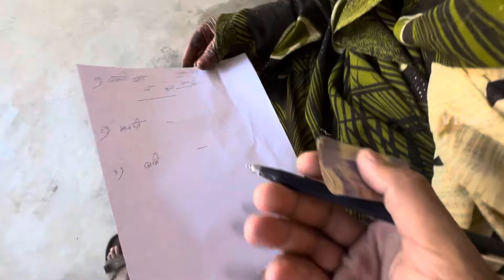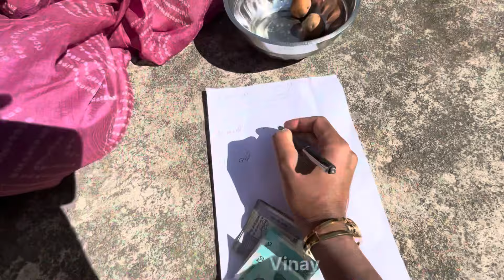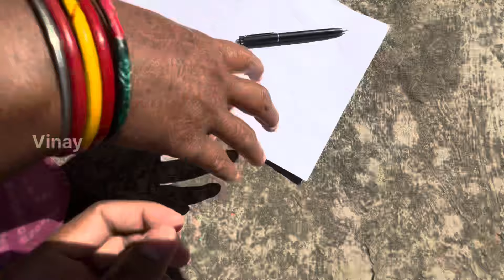WATER DROP CHALLENGE 💦 | ख़तरनाक challenge🤩 | loser को आलू-बैगन के माला 🤣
challenge,
fun challenge,
challenges,
comedy challenges,
new challenge,
challenge shorts,
tiktok challenge,
water drop challenge,
desi challenges,
desi challenges shorts,
eg challenge,
the challenge,
drop challenge,
dice challenge,
milk challenge,
bgmi challenge,
pubg challenge,
laugh challenge,
daily challenge,
skeppy challenge,
tissue challenge,
eating challenge,
family challenge,
24 hour challenge,
1v1 tdm challenge,
egg drop challenge,
healthy challenge

 Indian Vlogs,
 New Vlog,
 Village Vlogs,
 Madhya Pradesh Vlogs,
 funny vlogs,
Hindi Vlog,
 desi vlog,
 school vlogs,
 trending vlogs,
family vlogs,
Viral Video,
Viral vlog,
village vlogger,
 lifestyle vlogs,
manojdeyvlogs,
my first vlog
vinay vlogs
vinay yadaw
vinay yadav block
vinay blog
vinay yadav vlogs
vinay vlogs
vinay yadav
cartoon dikhaiye
vinay
vinay yadav vlogs
vinay yadav
vinay vlogs
belly dance
cid
deepak aapat
tarot777
vinay
vinay vlog
vlog

hindivlog vinayyadawvlogs vloginindia vloginhindi souravjoshivlogs village villagelife villagevlog dailyvlog vlog vlogs vy